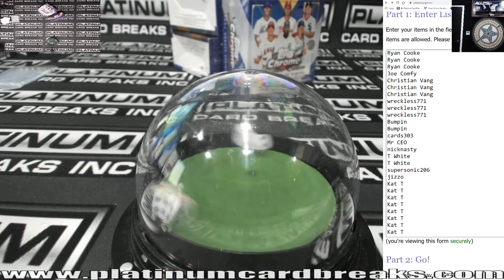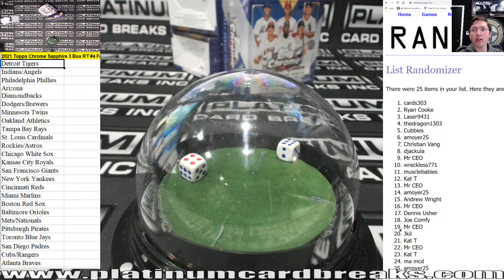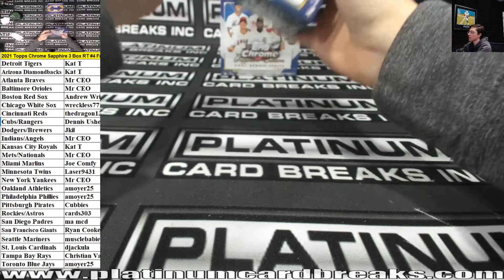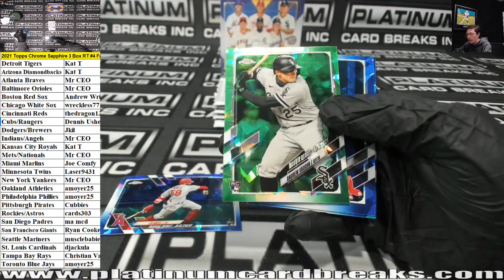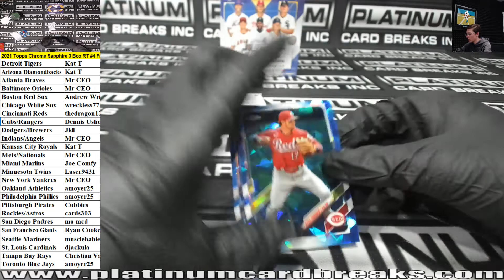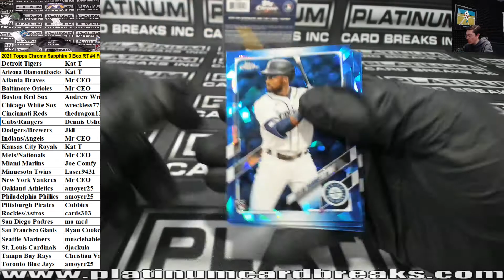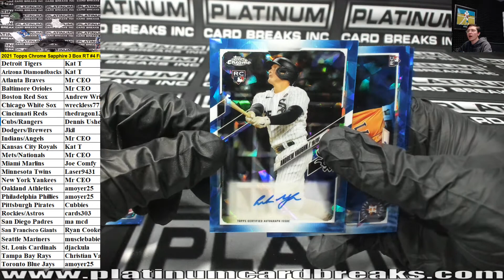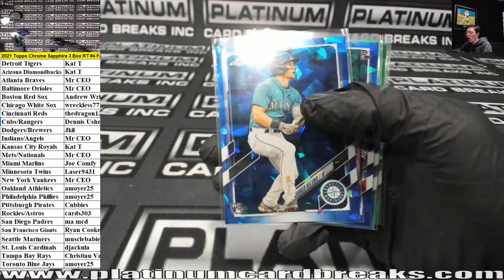2021 Topps Chrome Update Baseball Sapphire Edition 3 Box Random Teams #4